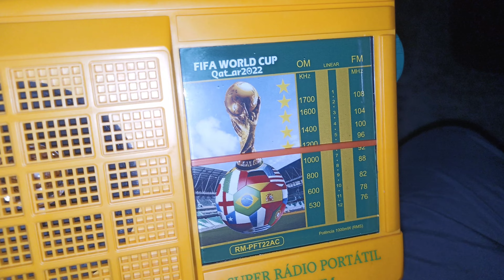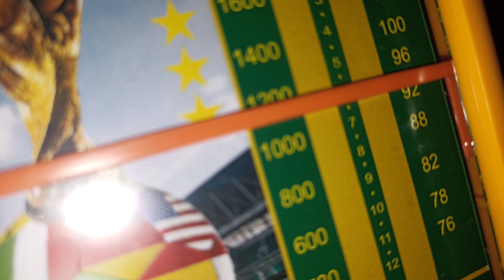RÁDIO ESCUTA : SUPER RÁDIO AM 1150 SÃO PAULO (((DUNGAO 2 faixas RM-PFT22AC )))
escuta feita a meia noite  RÁDIO SUPER AM 1150 SP
E VIVENDO E APRENDENDO